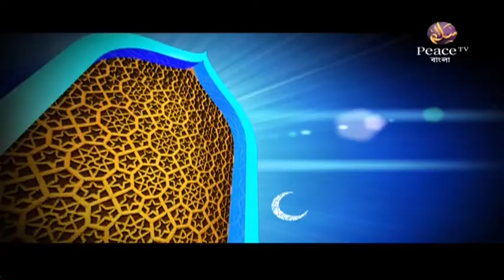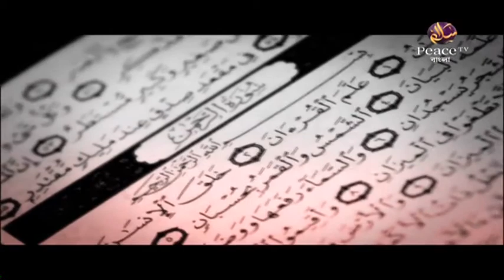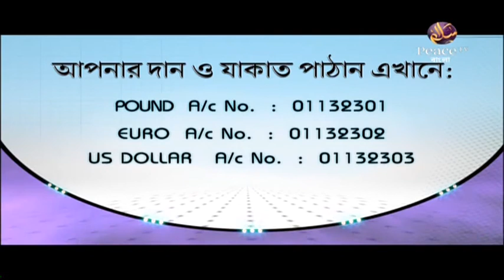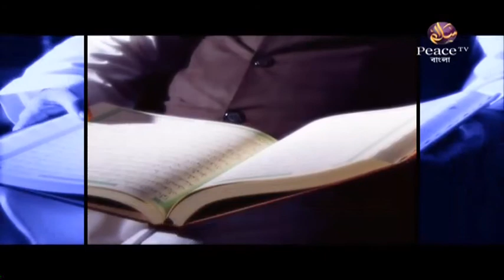৪৭. রিয়াযুস সালেহীন। শাইখ আখতার মাদানী। পিস টিভি বাংলা